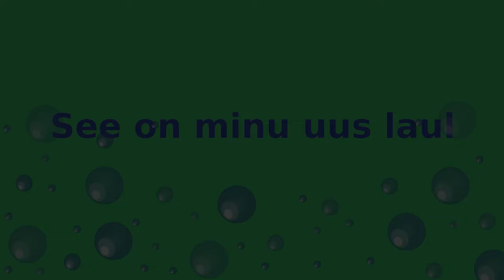Pealkirjata lugu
Tere!
Tegin uue laulu.
Teie Head